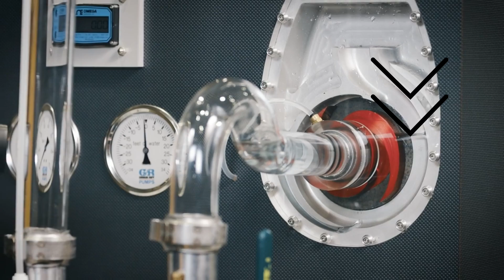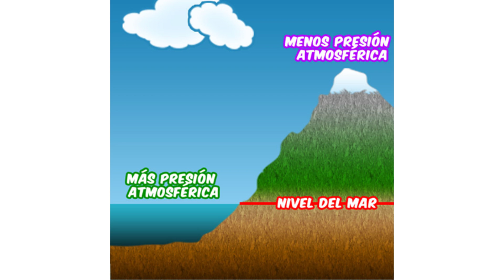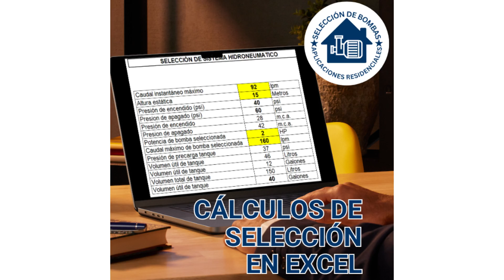🤯Cómo SUCCIONAN las bombas AUTOCEBANTES? el TRUCO REVELADO.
APRENDE EN MI CURSO ONLINE SELECCION DE BOMBAS DE AGUA , DALE CLIC AL ENLACE

¡Descubre el fascinante mundo de las bombas centrífugas autocebantes en este emocionante video! ¿Alguna vez te has preguntado cómo estas increíbles máquinas pueden succionar agua incluso cuando la tubería de succión está vacía? ¡Prepárate para un viaje de descubrimiento!

En primer lugar, es crucial comprender qué significa exactamente que una bomba sea autocebante. Este término se refiere a la capacidad de la bomba para recuperar el agua en la línea de succión por sí sola, lo que las convierte en herramientas verdaderamente ingeniosas. ¿Cómo lo logran? Te lo explicamos paso a paso.

Todo comienza con el precebado de la bomba. Este proceso implica llenar la carcasa con agua, y en las bombas autocebantes más eficientes, solo se requiere que el agua alcance el 50% del impulsor. Observa cómo una marca en particular realiza esta demostración, proporcionando una visión transparente de su funcionamiento interno.

Cuando la línea de succión se vacía y el nivel de agua dentro de la carcasa cae, es fascinante ver cómo se produce la mezcla de aire y agua al encender la bomba. Sin embargo, lo más intrigante ocurre cuando esta mezcla alcanza la parte superior: el agua y el aire se separan, con el aire saliendo por la descarga y el agua cayendo y recirculando.

Este proceso de recirculación es crucial, ya que crea una zona de baja presión en el ojo del impulsor. Esta diferencia de presiones entre la presión atmosférica y esta zona de baja presión permite que la bomba elimine todo el aire de la línea de succión, lo que finalmente le permite succionar el agua con eficacia.

Una vez que la bomba está completamente llena de líquido, puede bombear según lo esperado, pero ¿cuál es su alcance? La altura a la que estas bombas pueden succionar depende de varios factores, como la velocidad de la bomba, el desgaste de las partes y la presión atmosférica de la instalación.

Entonces, ¿cuándo deberías considerar el uso de este tipo de bombas? Son ideales para aguas sucias que pueden contener sólidos, así como para aguas limpias que pueden contener gases o aire. Mientras mostramos principalmente bombas industriales para el bombeo de aguas negras, también destacamos modelos domésticos diseñados para agua limpia.

Sin embargo, si optas por utilizar bombas autocebantes para uso doméstico, es esencial instalar siempre una válvula de pie. A diferencia de las bombas industriales, donde no se necesita, esta válvula garantiza un rendimiento óptimo en aplicaciones residenciales.

¡Aventúrate en el mundo de la tecnología de bombas centrífugas autocebantes y descubre cómo estas innovadoras máquinas hacen posible lo imposible!

Terminos de busqueda.
Bombas centrífugas autocebantes
Autocebado de bombas
Funcionamiento de bombas autocebantes
Principio del autocebado
Tubería de succión
Precebado de bombas
Impulsor de bombas
Recirculación de agua en bombas
Zona de baja presión en bombas
Altura de succión en bombas
Desempeño de bombas autocebantes
Tecnología de bombas centrífugas
Agua limpia en bombas autocebantes
Agua sucia en bombas autocebantes
Bombeo de aguas negras
Válvula de pie en bombas
Instalación de bombas autocebantes
Mantenimiento de bombas centrífugas
Ventajas de las bombas autocebantes
Aplicaciones industriales de bombas autocebantes
Aplicaciones domésticas de bombas autocebantes
Solidos en aguas sucias
Gases en agua limpia
Tecnología de succión en bombas
Desgaste de partes en bombas
Presión atmosférica en bombas
Eficiencia energética en bombas autocebantes
Innovaciones en bombas centrífugas
Funcionamiento transparente de bombas
Demostración de bombas autocebantes
Mecanismo de succión en bombas
Rendimiento de bombas autocebantes
Uso residencial de bombas autocebantes
Uso industrial de bombas autocebantes
Tecnología de bombeo avanzado
Ingeniería de bombas centrífugas
Sistemas de bombeo eficientes
Diseño de bombas autocebantes
Aire en la línea de succión
Eliminación de aire en bombas autocebantes